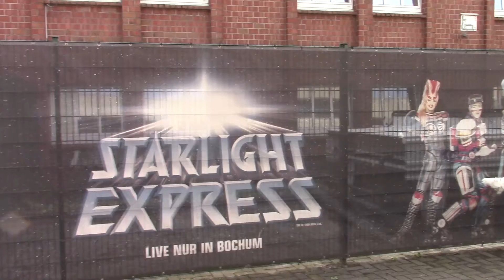Starlight Express 2015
Tag der offenen tür starlight express 2015 mit Nero und Rotanes.
Open Day Starlight Express 2015